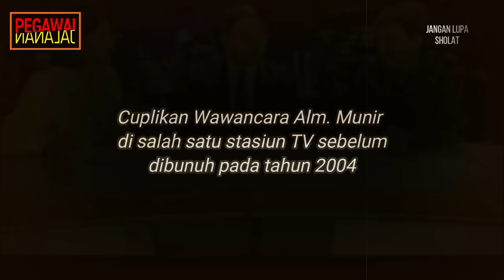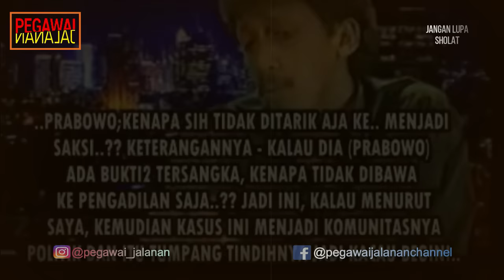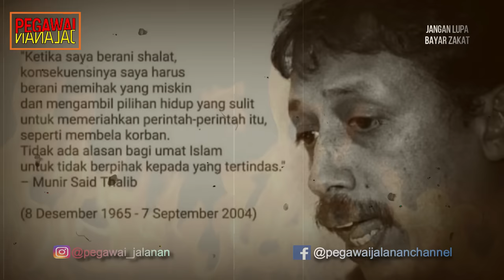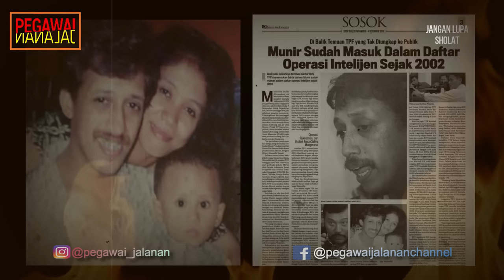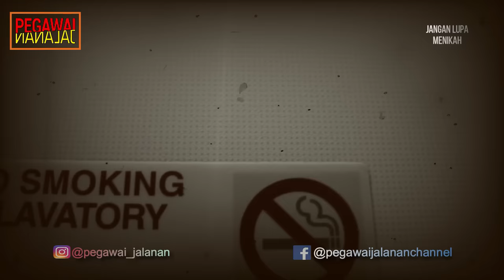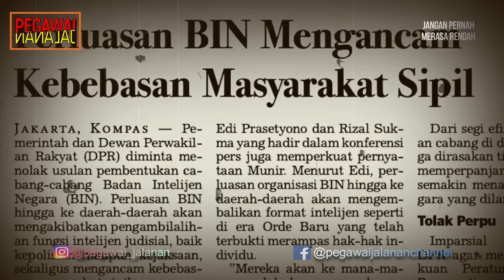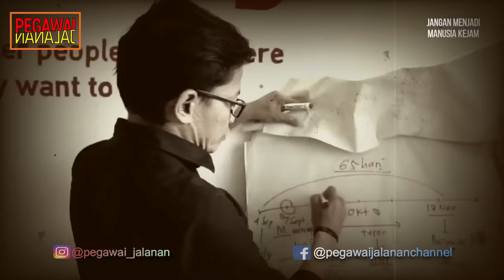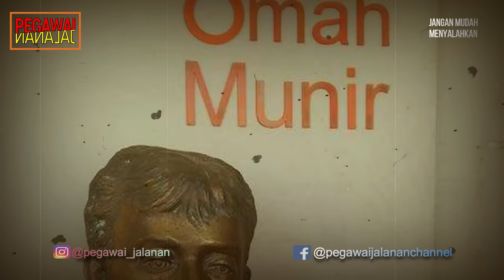INILAH DALANG PEMBUNUHAN AKTIVIS HAM MUNIR SAID THALIB!!!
Munir Said Thalib adalah Pria keturunan Arab yang menjadi pejuang HAM tanpa kenal lelah melawan praktek-praktek penyalahangunaan kekuasaan. Pada tahun 1998, Munir ikut serta mendirikan Komisi untuk Orang Hilang dan Korban Tindak Kekerasan (KontraS). Kontras adalah sebuah lembaga swadaya masyarakat yang bergerak di bidang hak asasi manusia, terutama penghilangan paksa dan pelanggaran hak asasi manusia lainnya.

nasional.tempo.co